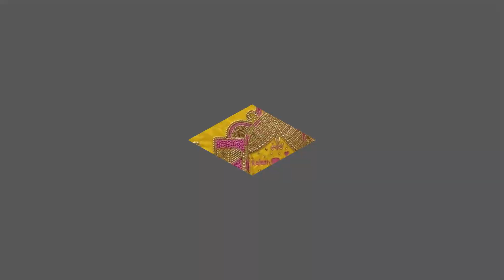3D aari work blouse design | blouse designs | aari work for beginners | #426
3D aari work blouse design | blouse designs | aari work for beginners .

This channel provide you best tutorial for Aari Work, Sewing Training, Hand Embroidery, Rangoli Art,  Making of silk thread earrings, Silk Thread  Necklace, Silk Thread Bangles, Silk Thread Jewellery, Canvas paper earrings, Multiple Crochet Works, Variety of Paintings, Quilling Works, Terracotta, Bridal jhumkhas, Studs, Cooking, Flower Veni Making, Beauty Tips, Mehndi Tutorials and 5 Minutes DIY Projects with best Quality and easy understanding.

▬ About Me : ▬▬▬▬▬▬▬▬▬▬